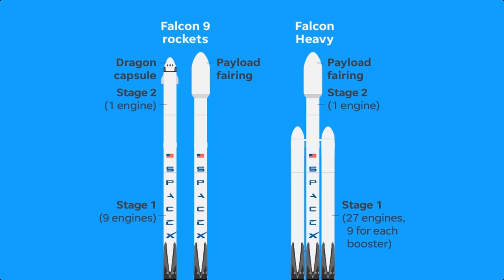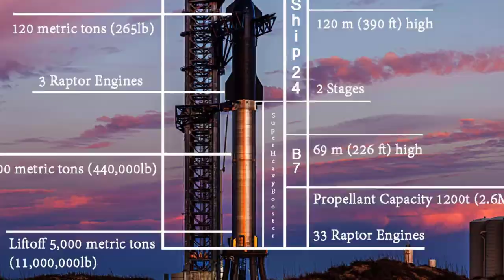SpaceX's Starship S24 Super Heavy Booster B7 - Explained सुपर हैवी बूस्टर के साथ स्टारशिप S24/B7